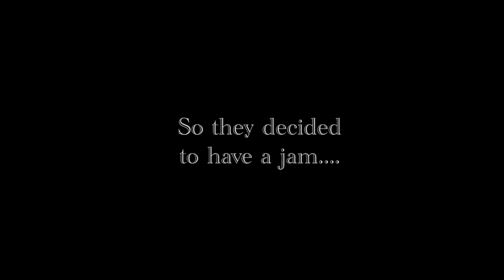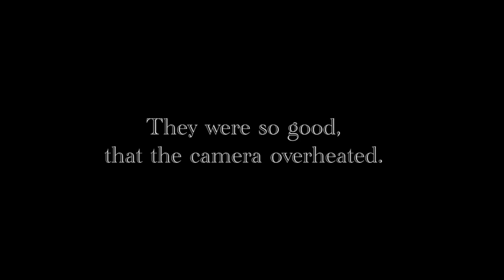Piano Busker and Vojta Violinist in Queenstown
Some of a busking session where I teamed up with my friend and fellow busker Vojta. These are his compositions, I'm just improvising along...

Filmed by Carla Earthrowl-Gould